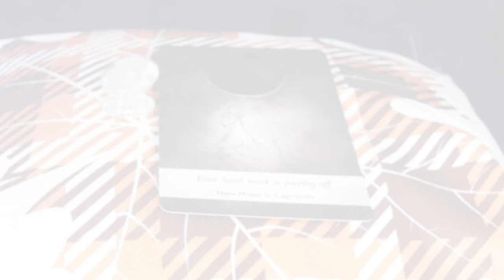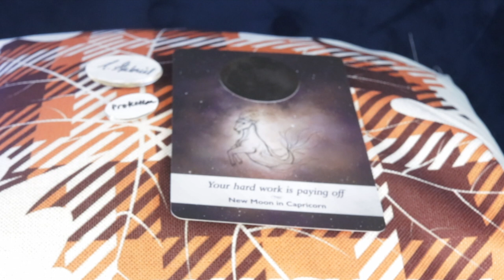Angel Daily Message November 17, 2020